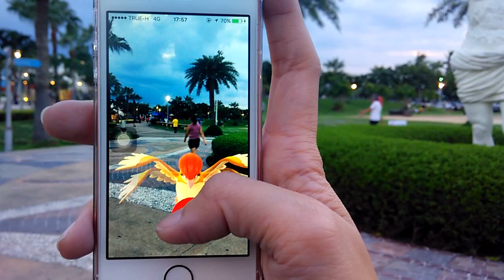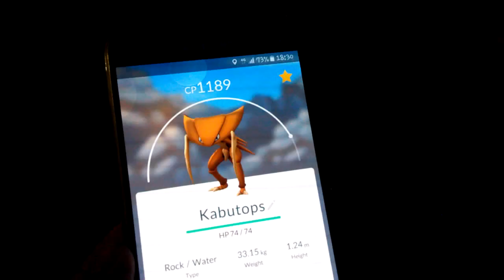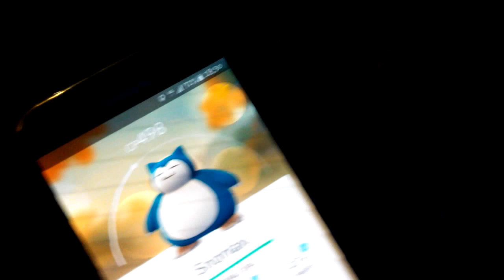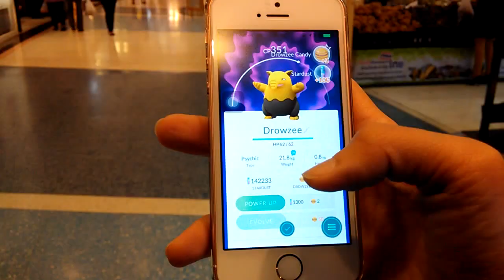Pokemon Go #34 Magmar สวน Central Park พระราม 2 รอบ 2 ก่อนย้ายรัง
20160926 แมกม่าสวน Central Park พระราม 2 รอบ 2 ก่อนย้ายรัง